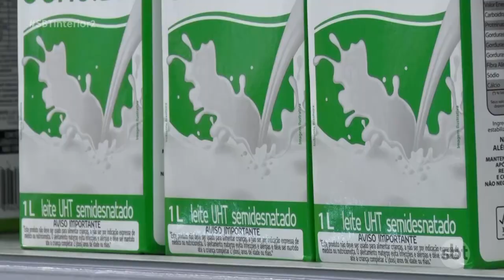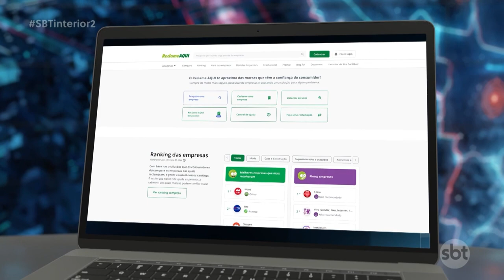Dia do Consumidor: Reportagem alerta sobre direitos